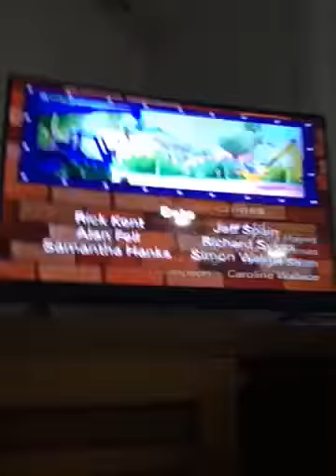Closing to Bob The Builder Bob’s Big Surprise 2000 VHS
1.end credits for wallpaper Wendy
2.1996-early 2000s hit Entertainment logo
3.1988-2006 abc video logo